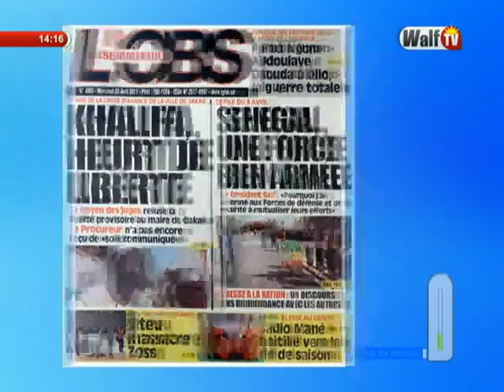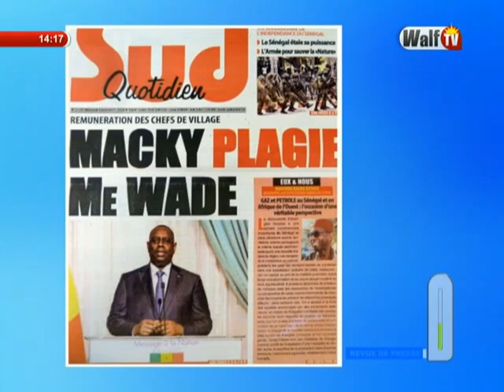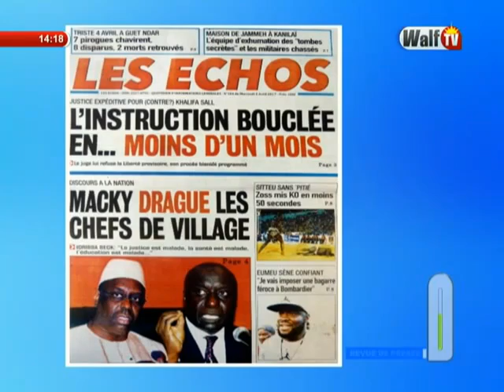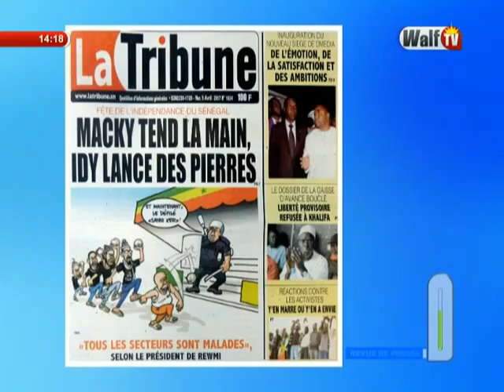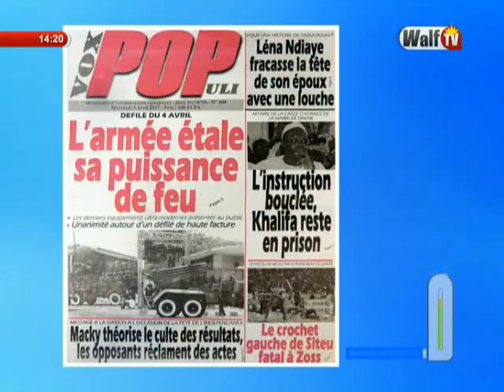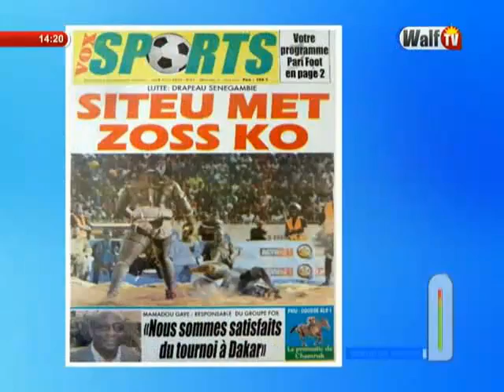Revue de presse du 05 avr.-17 sur WalfTV